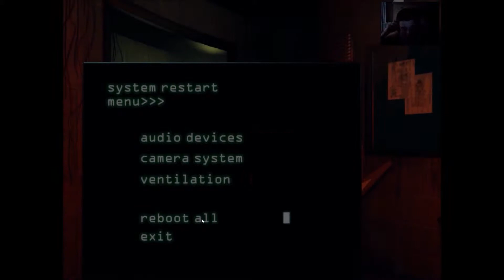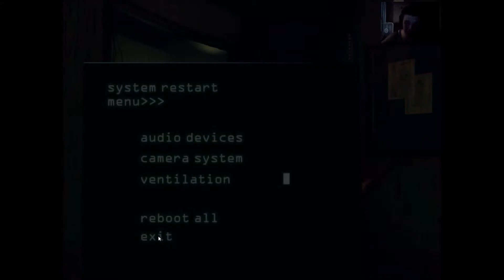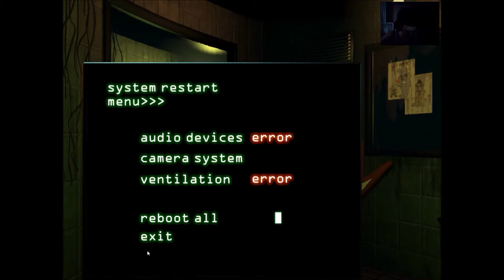Five Nights At Freddys 3 - Gameplay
Hey guys Its me TheRedComet567 and lets get some popcorn and watch me freak the bow ties out. enjoy my never never ending nightmear.